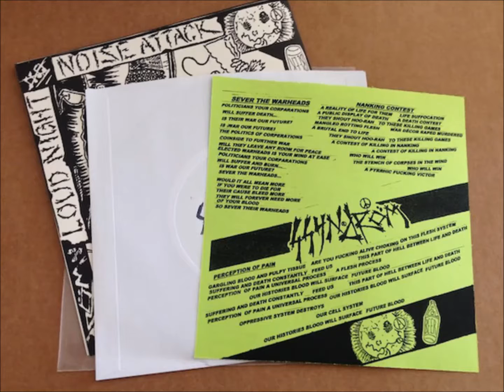Ssyndrom "Summer Camp Sailor/Death Awaits"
Aneur-ysma ep